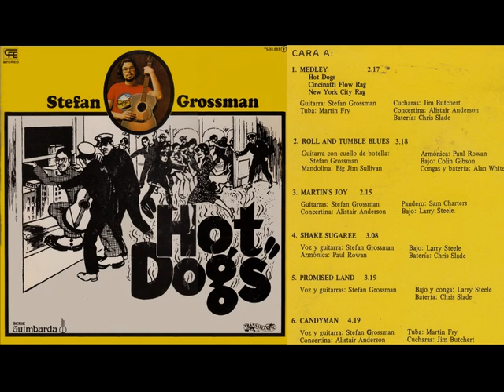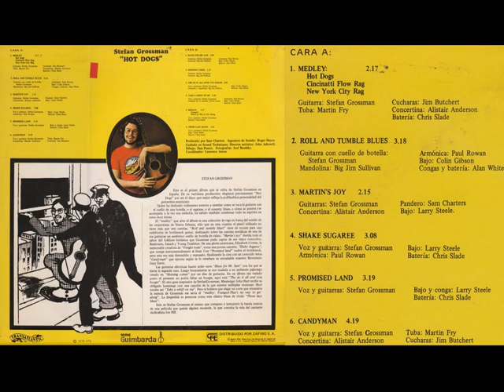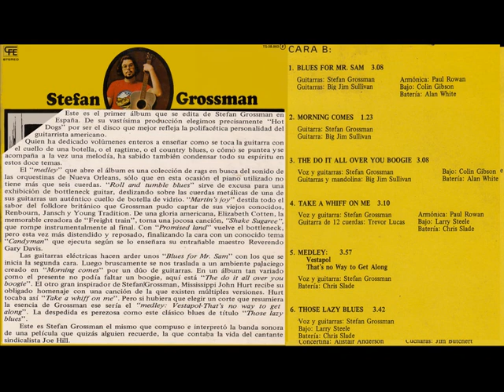Stefan Grossman ''Hot Dogs'' 1978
Stefan Grossman. Country.Rag.Folk Woogie ...Slide Guitar